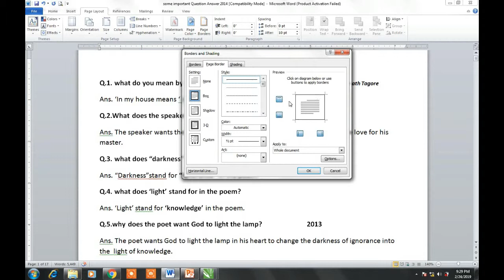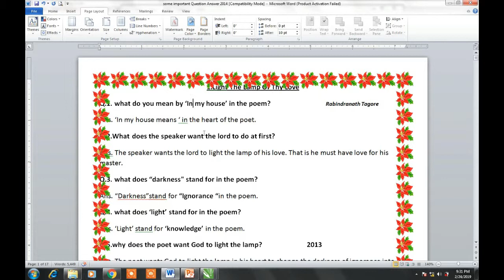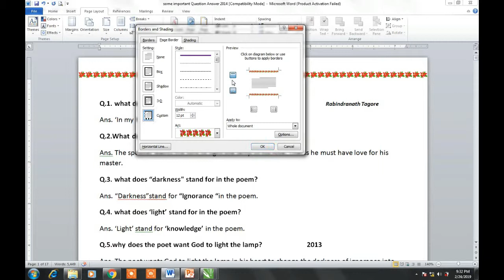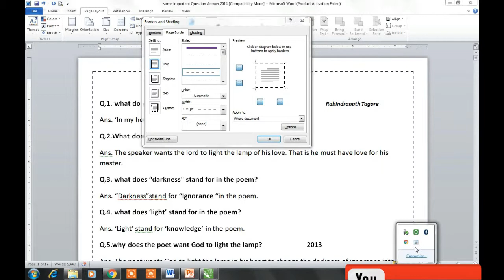MS WORD ME DESIGN WALE BORDER KAISE DALE l PAGE ME BORDER DALNE KI JANKARI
NAMASKAR DOSTO AAJ HUM AAPKO BTANE JA RAHE HAI KI MS WORD ME DESIGN WALE BORDER KAISE DALE AUR PAGE KO KAISE ATTRACTIVE BNAYE.